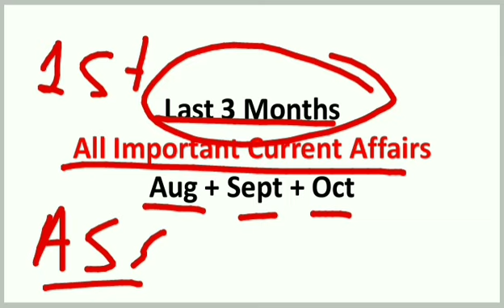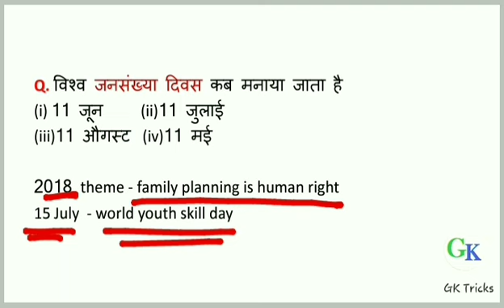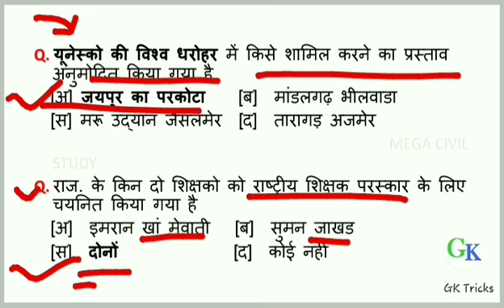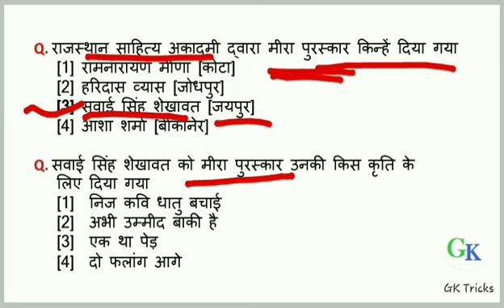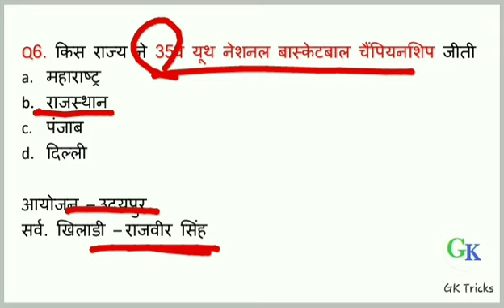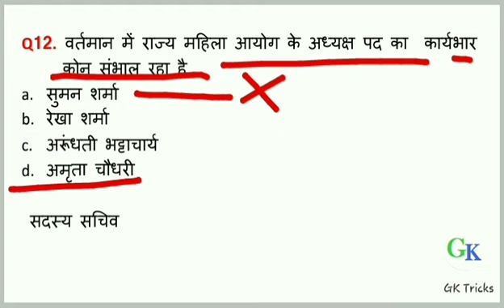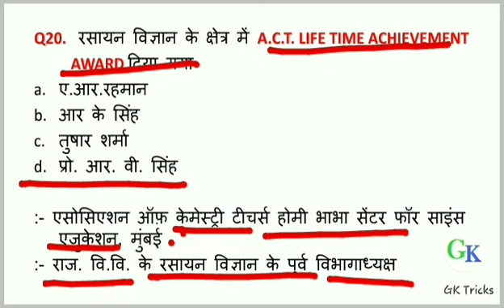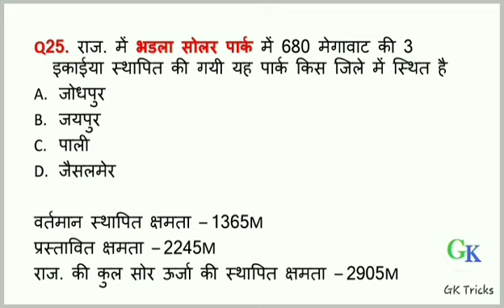Rajasthan Current Affairs: last 3 months Current Affairs | by gk tricks education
Rajasthan Current Affairs. Rajasthan last 3 months Current Affairs / by gk tricks.

Assistant engineer
Lab Assistance,
Rsmssb Patwari 2019,
Rsmssb Gram sevak 2019,
rajasthan gk important quiz,
important current affairs for ras mains,
युवा ओलम्पिक खेल 2018,
एशियन पेरा खेल 2018,
अंडर-19 एशिया कप,
विजय हजारे ट्राफी 2018-19,
देवधर ट्राफी 2018-19,

GK Tricks,
GKTricks